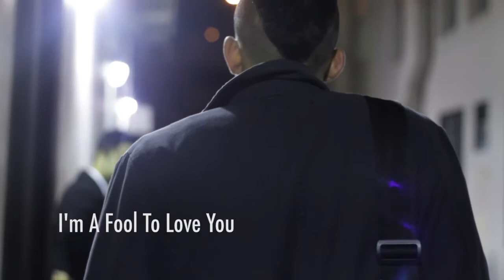Michael Ramos Reel